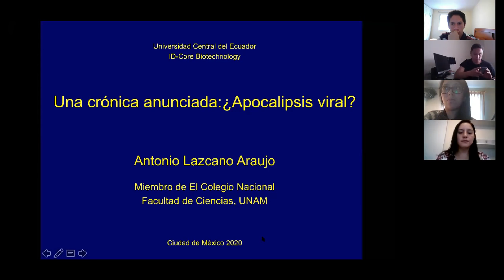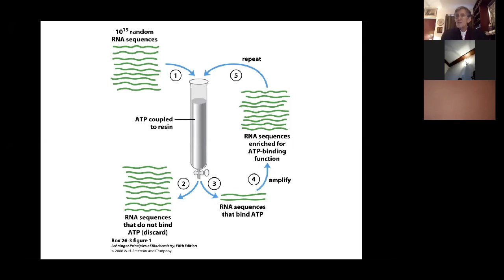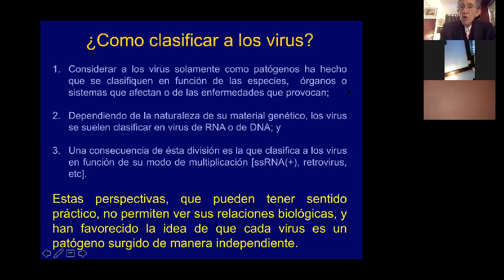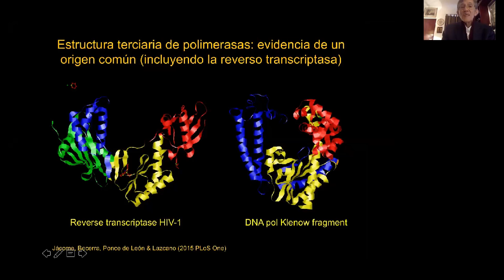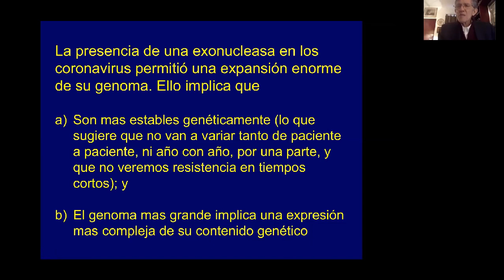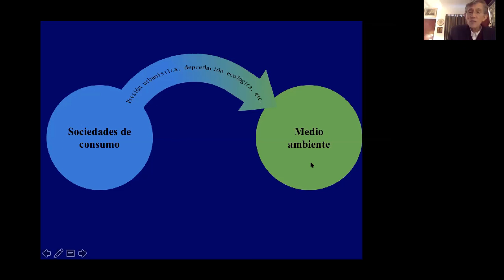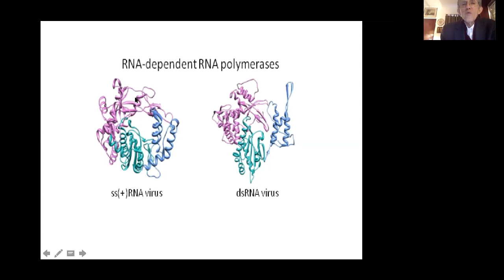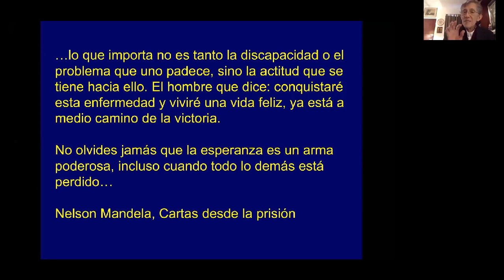iD-Speech: Dr. Antonio Lazcano "¿Apocalipsis Viral? Una Crónica Anunciada"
El Dr. Antonio Lazcano Araujo, Profesor Emérito de la Universidad Nacional Autónoma de México realiza un análisis de la pandemia de SARS-CoV-2 y explica la evolución de los virus al comparar sus estructuras, tamaño de sus genomas y más.